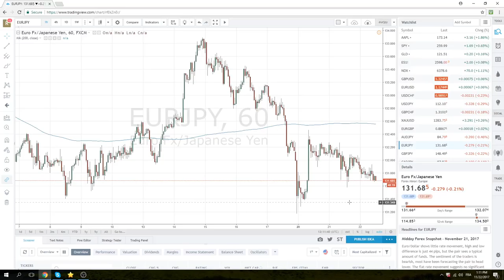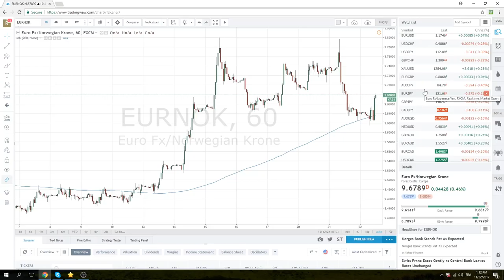22 Nov '17 New York Opening Call - PrivateerFX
Our view on today's New York Open in the FX markets.

Absolutely nothin' going on in this Thanksgiving week, the low volatility is not good for trading.
Today we are buying JPY & selling USD & EUR against it (USDJPY, EURJPY) on a negative US number later.

Twitter; @PrivateerFX
Web; PrivateerFX.com

THIS WAS
22 November 17 New York Opening Call - PrivateerFX